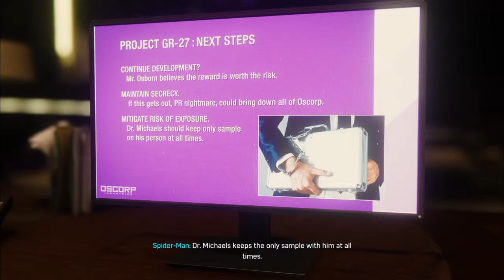Marvel's Spider Man - Oscorp Breach - pt 17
Helllllllloooooo EveeerrrryyBody How You Doing?

We gonna check out this building and visit our good friends